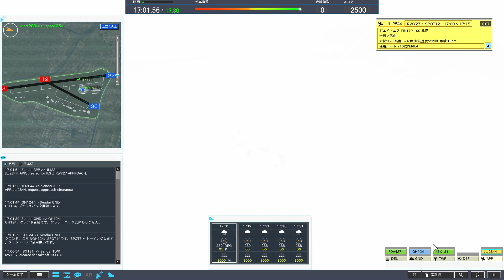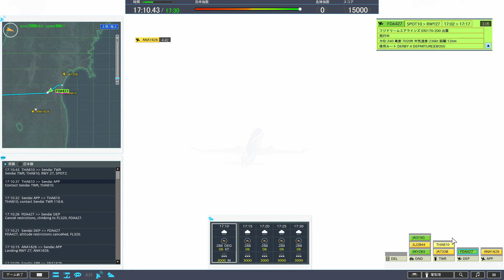ぼくは航空管制官4 仙台 エクストラステージ2 / ATC4 RJSS Extra Stage 2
ぼくは航空管制官4 仙台 エクストラステージ 2
Air Traffic Controller 4 Sendai Airport (RJSS) - Extra Stage 2

Special Objective: (Not Applicable)
Final Score: 49000 + 10000 + 10000 = 69000 (Grade S)